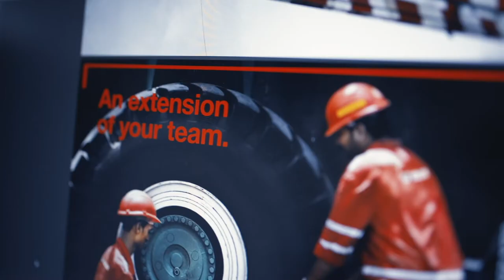MyTech - Automaatiotekniikan DI Cargotec Kalmarilla Product Engineer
Automaatiolla älyä lastinkäsittelyyn, turvallisuutta käyttäjille
Automaatiotekniikan DI Elisa Kari retrofittaa Cargotec Kalmarin lastinkäsittelyratkaisuihin älykkäitä komponentteja. Vaikka tuoreen DI:n koulutus uusiin tehtäviin on vielä meneillään, on Elisalla jo vastuulla tuotekehitysprojekti ja tuotteistaminen.